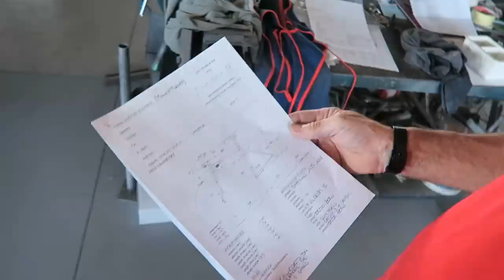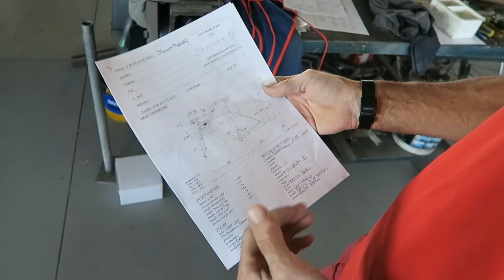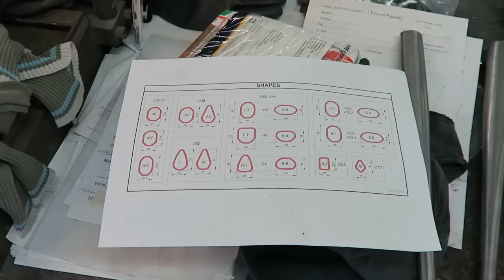Building a Handmade Bicycle Frame in Tuscany Italy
David travels to San Miniato Basso and interviews Luigi Daccordi a local frame builder.